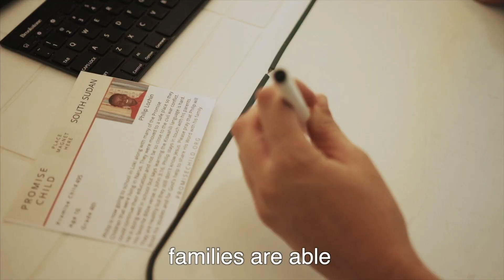Promise Child South Sudan | Ends of The Earth Ministries Partnership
Promise Child partners with Ends of The Earth Ministries in the most remote South Sudan regions to reach the unreached with the message of saving grace through Jesus Christ. Over the past 15 years, we have created trust between the local tribes enabling us to create a Promise Child children's home with full-time caretakers and a thriving medical clinic. We are seeing our medical facility literally saving the lives of people who would never be able to see a doctor.

The Taus Tribe children have grown up in a war-torn environment stricken with extreme poverty, illness, and lack of education. Now the children in our care are healthy, hopeful, and becoming brilliant students who will bring the hope of Jesus to their people and have the potential to change their nation. Most importantly, the Taus & Taposa children are being discipled weekly and are growing in their knowledge of Christ.